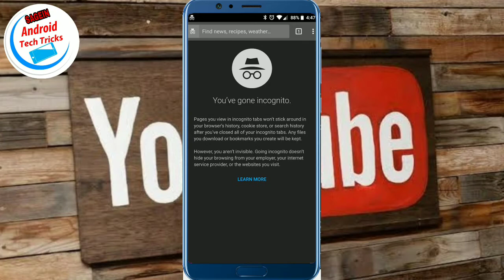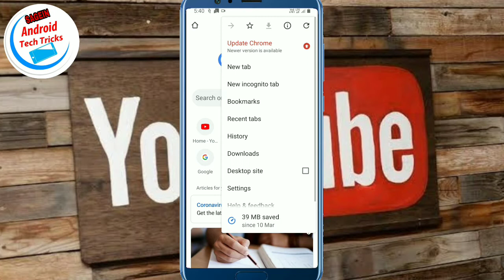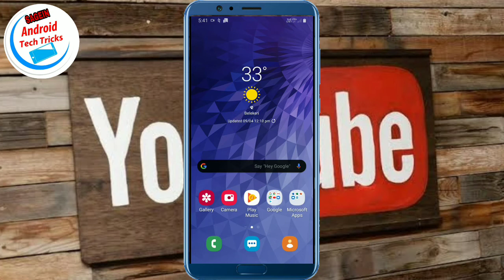How to enable incognito chrome and YouTube| Incognito explained by tech in sagein in kannada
music credit🎶
NCS/YouTube
Video editing:-
Editing app:-Kinemaster